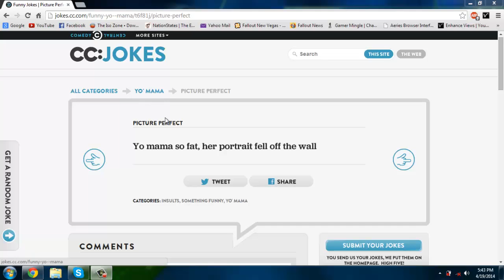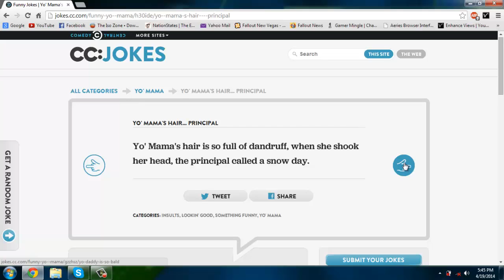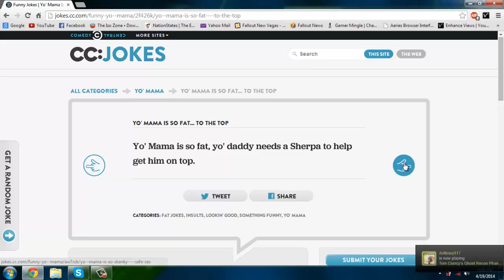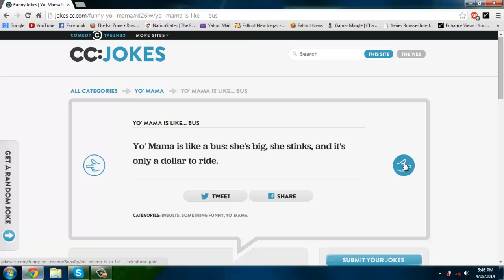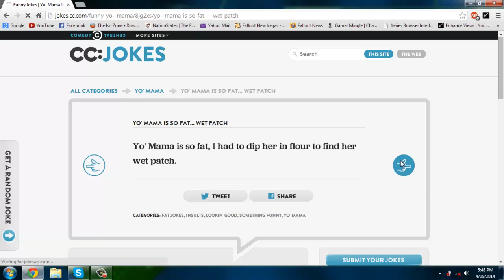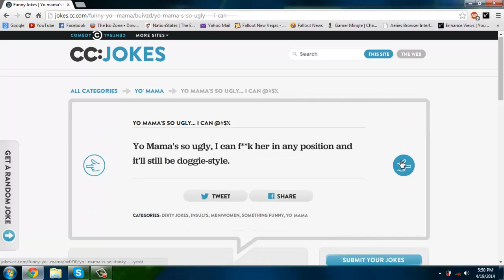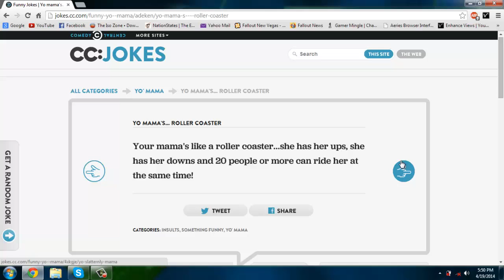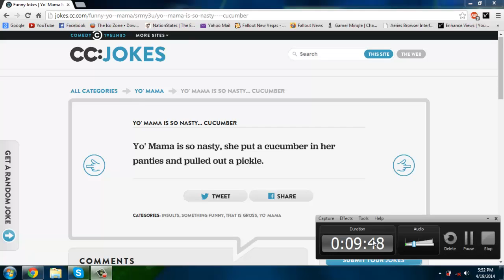Jokes with Penguin-Ep.1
Such joke
Much funny
Woow